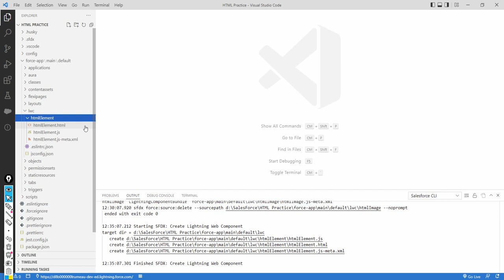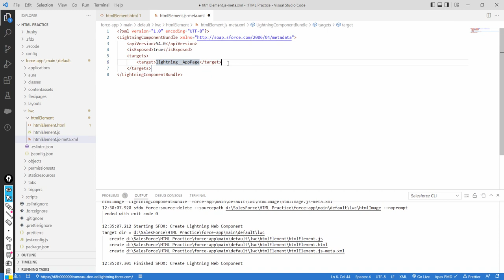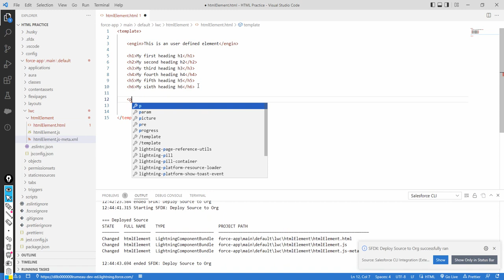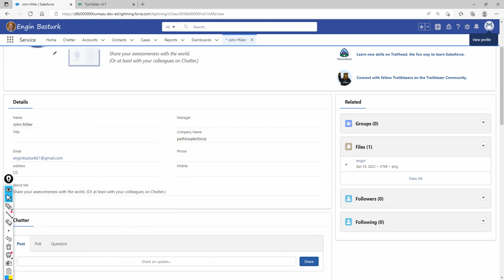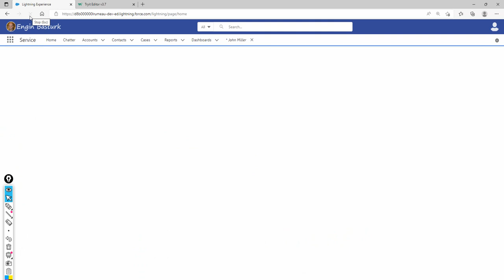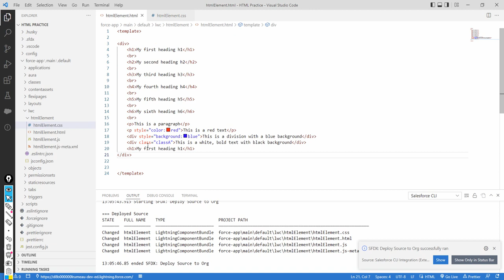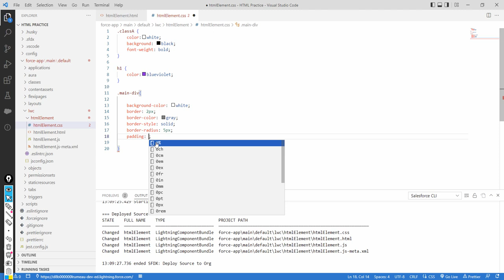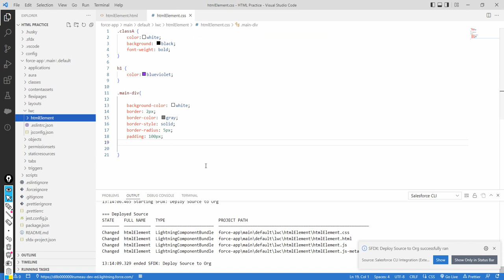Lightning Web Components (LWC) 42 | HTML Elements (Review)